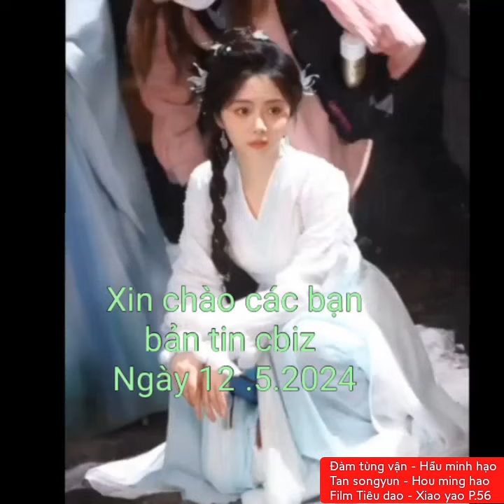Đàm tùng vận - Hầu minh hạo(Tan songyun - Hou ming hao)"Film Tiêu dao - Xiao yao P.56